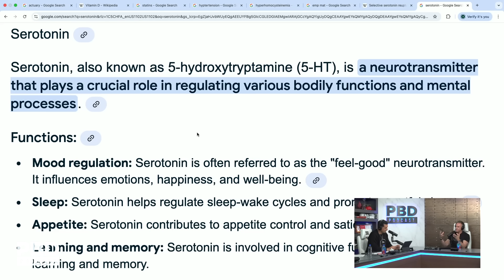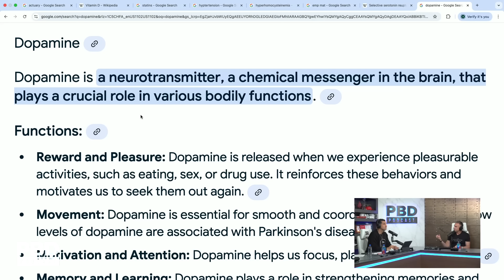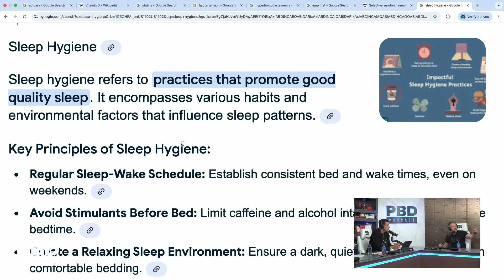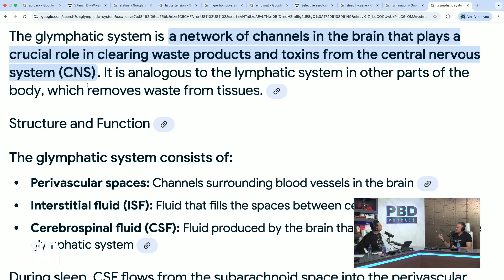"The Reason You’re Always Tired" - Biohacker Gary Brecka's TIPS & TRICKS For Better Sleep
Patrick Bet-David and Gary Brecka break down the science of mood, neurotransmitters, and how gut health impacts performance. Brecka shares powerful strategies to enhance mental clarity, sleep, and overall well-being using nutrition, supplements, and lifestyle habits for peak productivity.